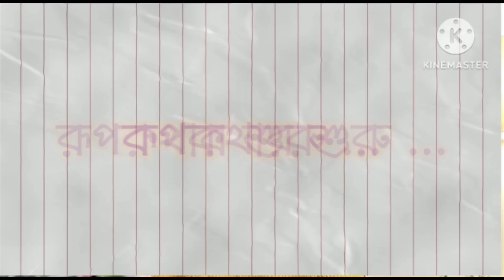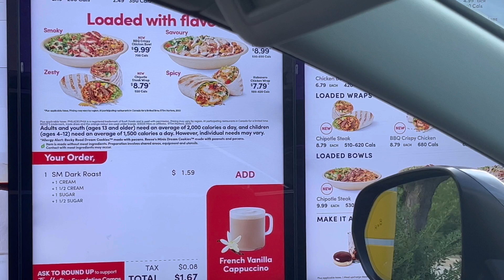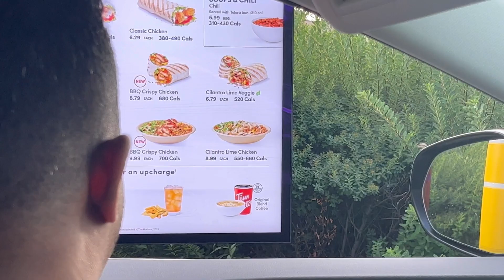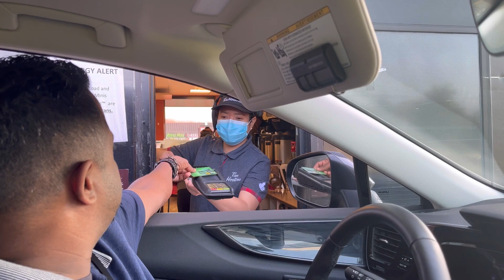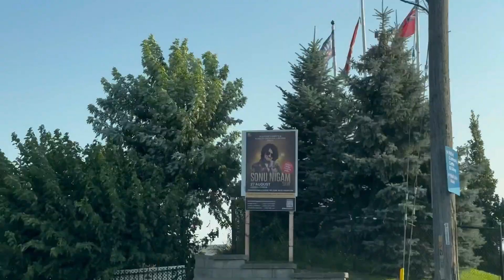🇨🇦 কেমন হয় canada Coffeshop | নতুন বাড়ির স্বপ্নপূরণ hometourcanada canada vlog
Canada
Canada coffeeshop

you may search for :
Canada home buying experience
canada first time home buyer experience
Canada coffee shop
Canada time hortons
Canada expense